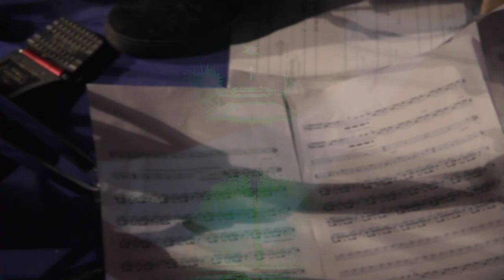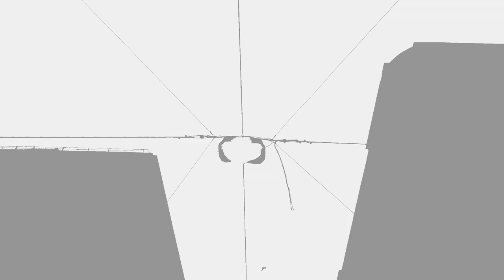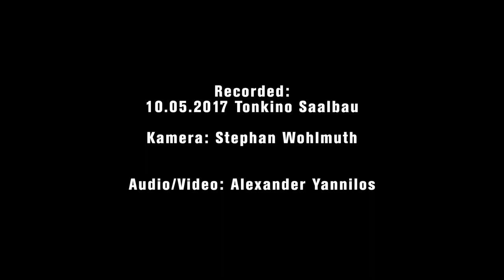ILLUSION : ISOLATION Teaser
Illusion:Isolation

Komposition: Robert Pockfuß

Ensemble Soma

Martin Buchmann
Lukas Froschauer
Christine Gnigler
Bernhard Höchtel
Viktoria Koller
Ursula Renner
Michaela Resch
Joachim Rigler
Theresa Paar
Miikael Siitan
Sabine Wareyka
Theresa Wiesbauer

P:Y:G

Jakob Gnigler – Tenor Saxophon
Robert Pockfuß – E-Gitarre, Elektronik
Alexander Yannilos – elektro-akustisches Schlagzeug

Audio+Video: Alexander Yannilos
Kamera: Stephan Wohlmuth
Illustrationen: Robert Pockfuß
Location: Tonkino Saalbau